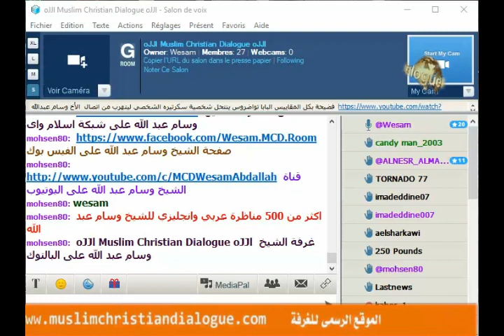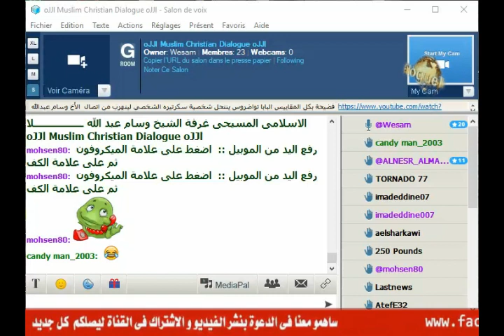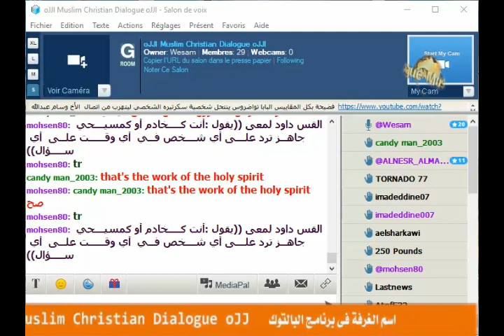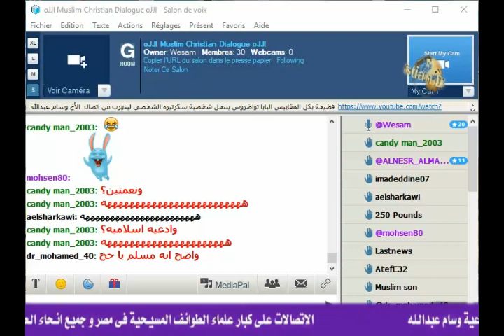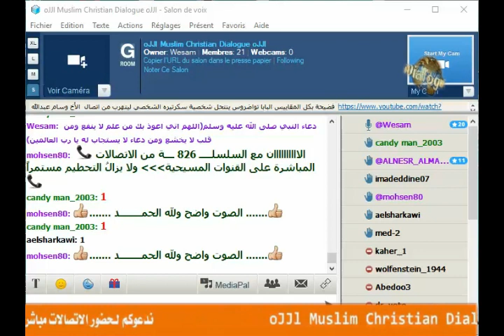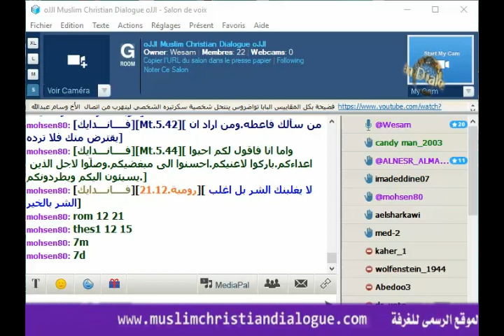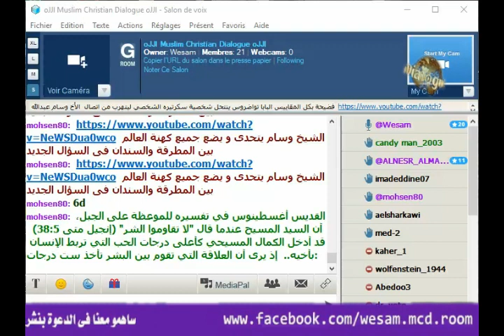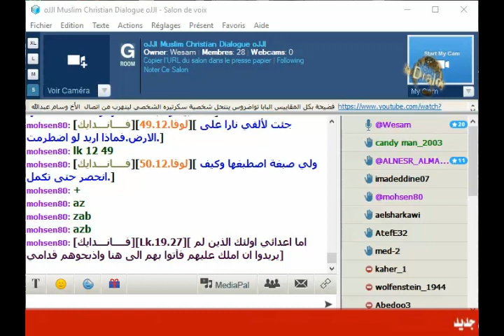السلسلة الجديدة 826 من اتصالات الداعية وسام عبد الله على كهنة وعلماء المسيحية في العالم